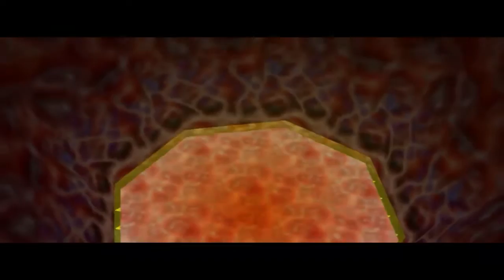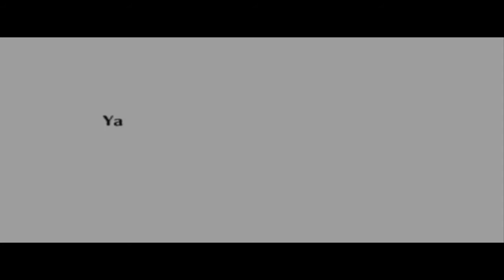Legend Of Zelda - Ocarina Of Time - EP.6 HABLANDO UN POCO DE MI VIDA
Les hablo de unos acontecimientos de mi vida